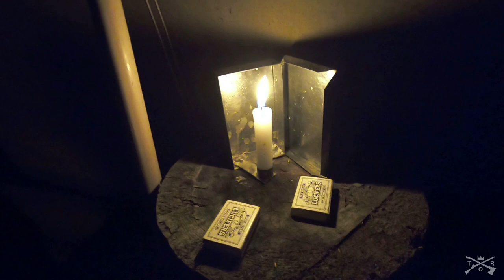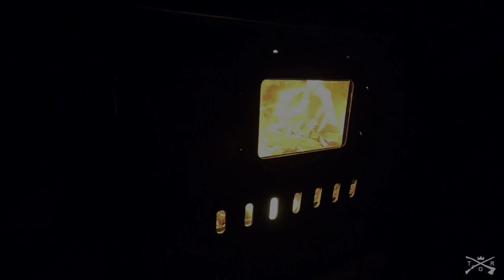CANOE CAMPING IN THE FALL | REMOTE CAMPSITE HOT TENTING (PART 1)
In this first video in a two part series, Joe, Mark, and Clark head out over open water to their weekend remote campsite. Canoe camping is a great way to get in touch with the great outdoors and remove yourself from the hustle and bustle of life. The guys also make things more interesting by using old timey style equipment utilized by woodsmen from days of old. This old fashion, hot tent, canoe camping style is really the way to go for an outdoor adventure!

The Outdoor Realm shares personal outdoor experiences in order to provide information and ideas for hunting, fishing, and camping. We hope that viewers can broaden their own outdoor adventures by learning from our successes, failures, and experiences presented through our videos.

EQUIPMENT LINKS:
Woods Walker Stove
Candle Lantern
Lantern Candles
Water Filter
Wool Blanket
Blanket Canteen
Mess Kit